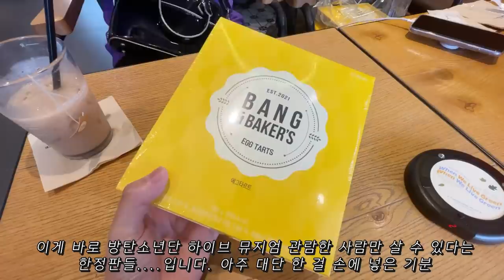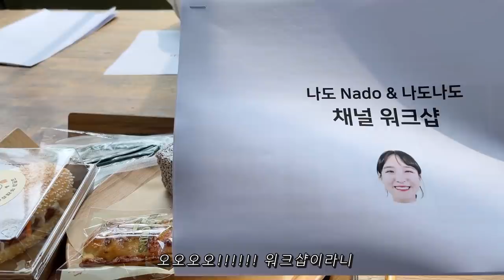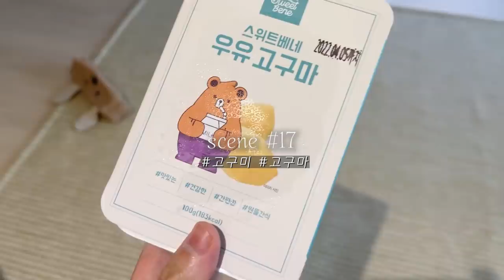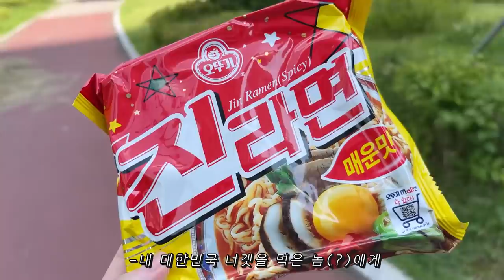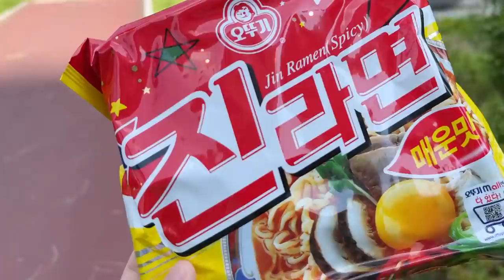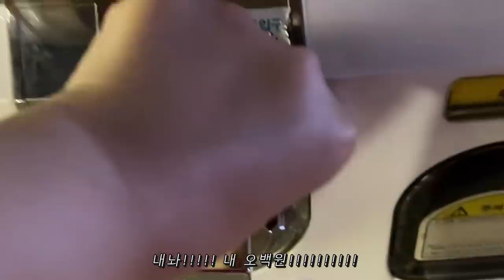[옾더레] 와 역대급으로 먹은 듯😖이 정도 길이면 진짜 드라마같은데…. | 뿌링멘보샤,호랑이치킨,서울앵무새,태리로제떡볶이,마카롱,시나몬롤,맥도날드,차돌짜파게티,요괴우동…와진짜많ㅇ